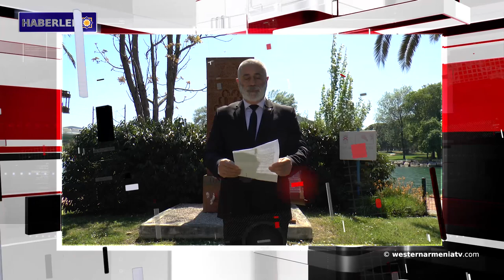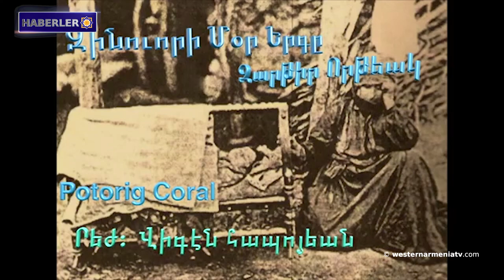Soykırım anıtı Tsitsernakaberd'de görkemli anma dakikaları.Haberler 24-04-2020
1- Batı Ermenistan Cumhuriyeti Başkanlık Konseyi.
2- Colorado eyaleti, 2020 yılında 24 Nisan’ı Ermenilere karşı uygulanan soykırım kurbanlarını anma günü ilan etti.
3- Paşinyan, soykırım anıtı Tsitsernakaberd'den Ermenilere karşı uygulanan soykırımı tanıyan devletlere bir teşekkür mesajı gönderdi.
4- “Buğday Denizleri” adlı film.
5- Ermenistan Cumhuriyeti’nde soykırımdan sağ kurtulan üç kişi yaşamaktadır.
6- Soykırım anıtı Tsitsernakaberd'de görkemli anma dakikaları.
7- Japonya'daki Ermenilere karşı uygulanan soykırım kurbanlarının Anıt-Khachkar’ın önünde saygı duruşu.